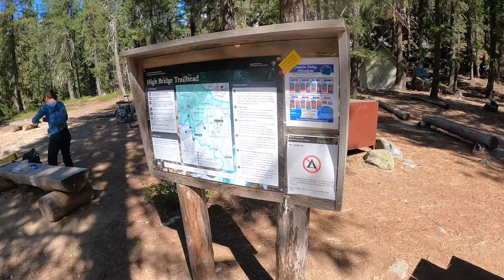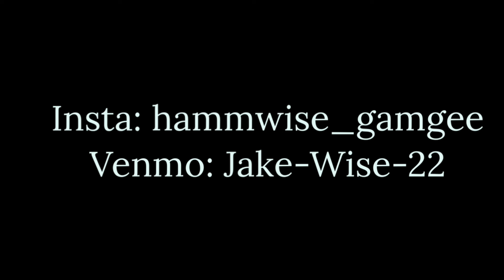PCT Thru Hike 2024: Episode 115- “Stehekin”